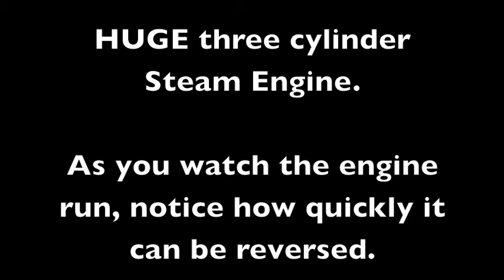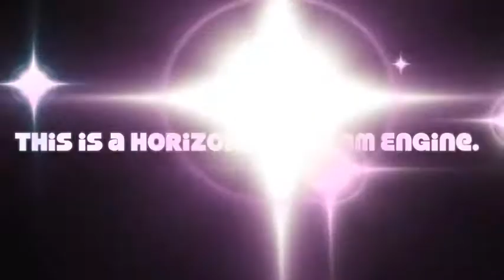Large Steam Engine's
While visiting in the UK I went to a museum and watched these huge engines run.